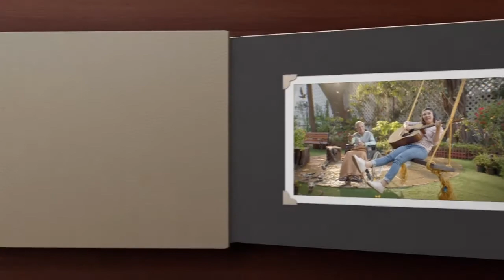Aajeevan Launches Nomination Banking Facilities in Event of Death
At Ujjivan Small Finance Bank, we’re here for you at every stage of your life, even the tough ones. Make your farewell less painful for your loved ones with our Joint Account and Nomination facility, so that they may take possession of your belongings with little hassle. The Easy Claim Settlement reduces the whole process and the burden for those grieving. Bank at your convenience and ease, anytime and anywhere.